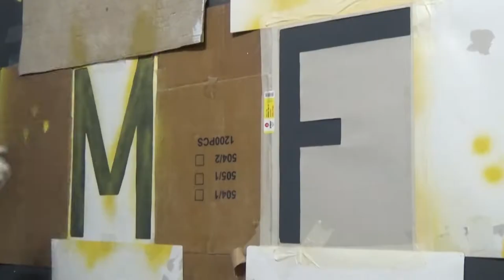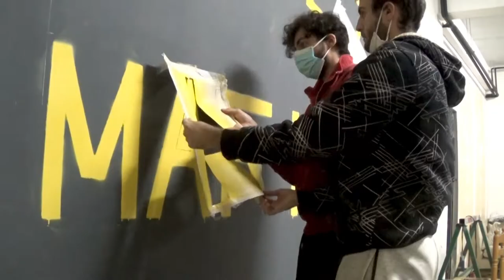Anabolic Mafia: The Creation (Timelapse)